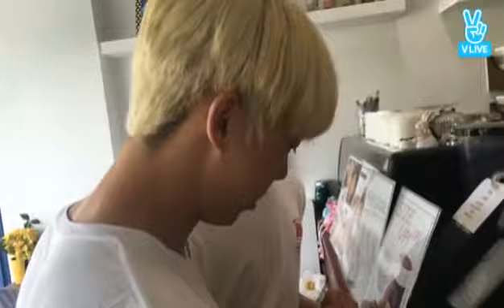[ENG|日本語] 160601 U-KISS HOON & JUN Tea-Time